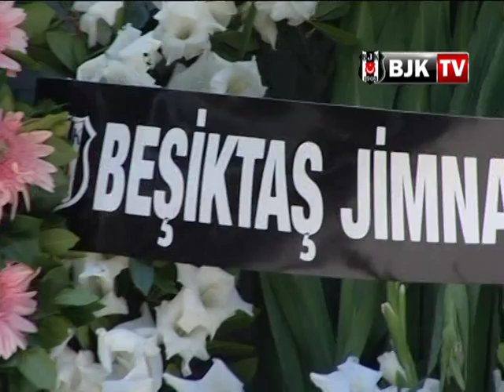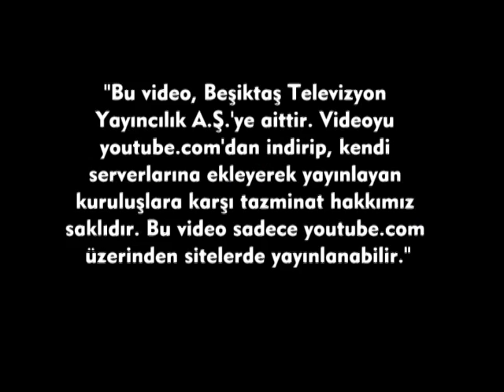ERMAN KUNTER CENAZE